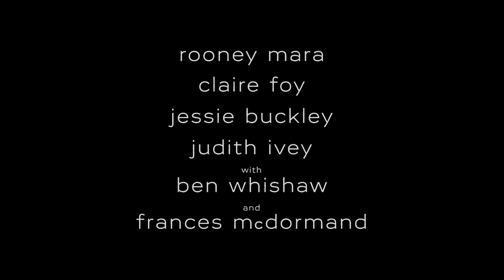WOMEN TALKING | Another Way Forward - A Filmmaker’s Vision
“This film offers a window into what it looks like when people have to imagine another way forward.” - Writer/Director, Sarah Polley

Dive deeper into the making of WomenTalking with the women who brought Miriam Toews best-selling novel to the big screen.

Women Talking, only in cinemas February 16.

In 2010, the women of an isolated religious community grapple with reconciling their reality with their faith.